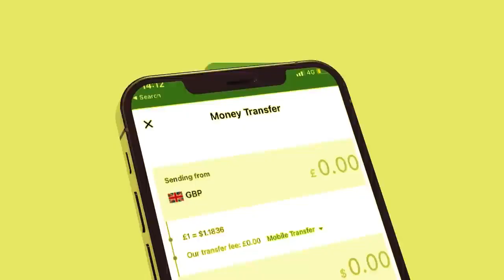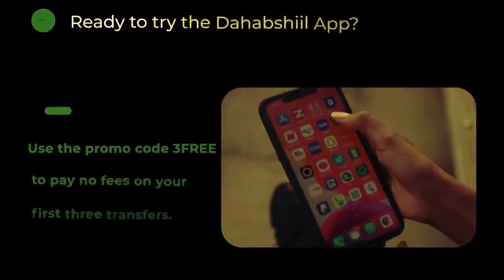Xog Khasaaraha Dagaalka Shaley ayaa lagu jebiyey Garaadada 200 nin ayaa ka dhintay Saxdher Khaliif